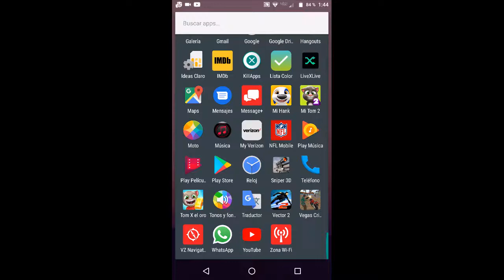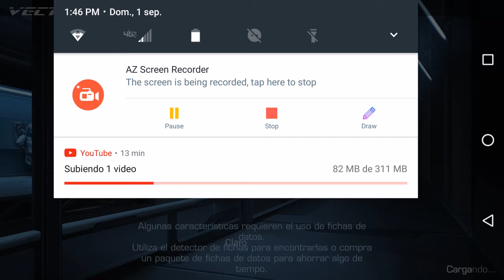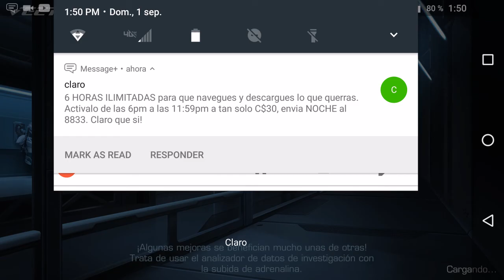Mister crack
El descrucs